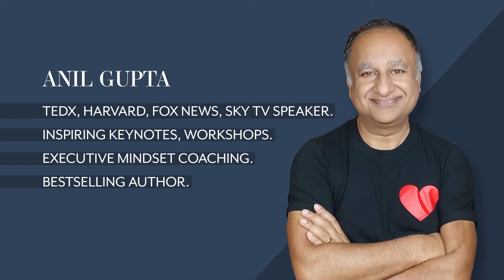How to switch off from work when you go back into family life.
Series: Chat with Anil Gupta Episode 4.